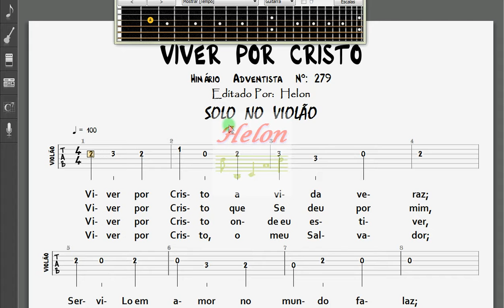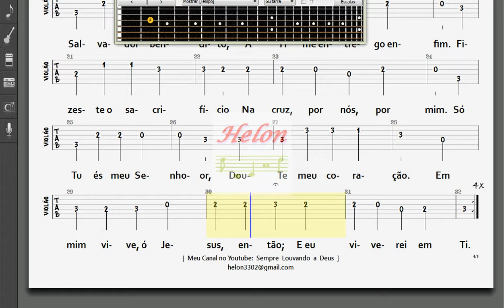279- VIVER POR CRISTO - SOLO NO VIOLÃO